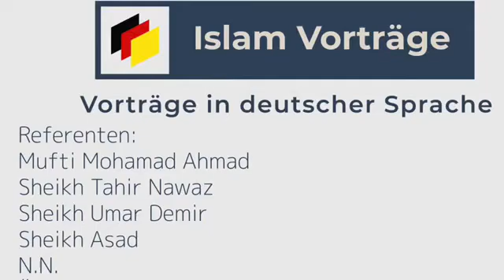Selbstabrechnung in den letzten Tagen von Ramadan Teil 2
Vortrag von Mufti Ahmad / Übersetzer Kamran